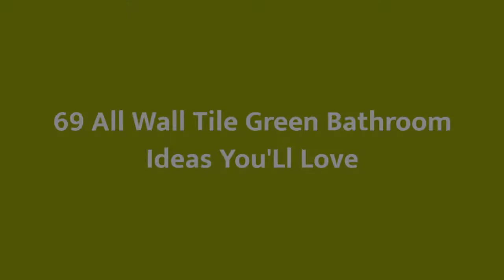75 All Wall Tile Green Bathroom Design Ideas You'll Love ⭐️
0:00:00 - Intro
0:00:12 - All Wall Tile Green Bathroom Design Ideas You'll Love: Inspirations 1 to 25
0:03:03 - All Wall Tile Green Bathroom Design Ideas You'll Love: Inspirations 26 to 50
0:06:07 - All Wall Tile Green Bathroom Design Ideas You'll Love: Inspirations 51 to 75